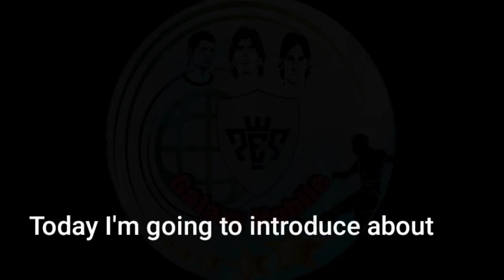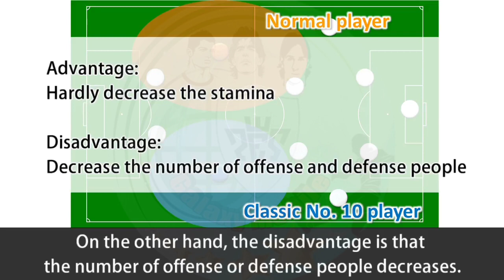What Is Classic No. 10 Playing Styles In PES 2020 Mobile || PES Galaxy Mobile